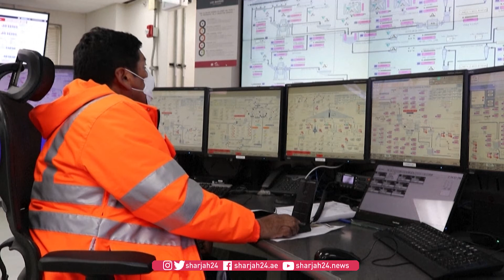Operation to recover plane in Iceland lake resumes after deadly crash in February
The operation to remove the wreckage of a small sightseeing plane in Iceland's Lake Thingvallavatna after a deadly crash in early February resumes thanks to more favorable weather conditions. The bodies of the four victims, including a US YouTuber and a Belgian influencer.